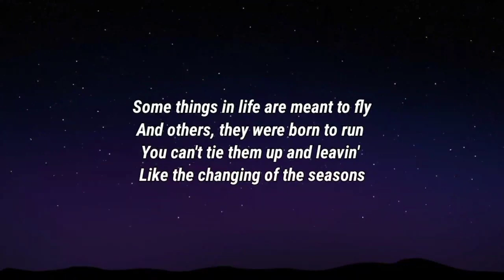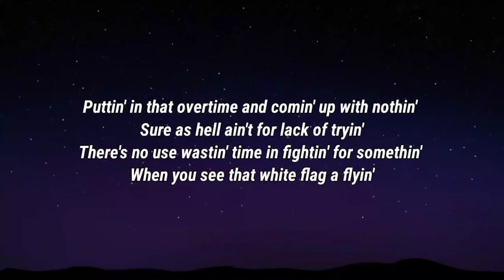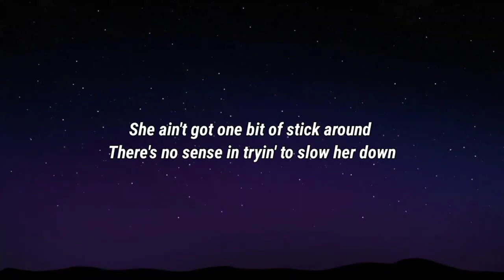Luke Combs - Going Going Gone (Lyrics) Ft. Morgan Wallen